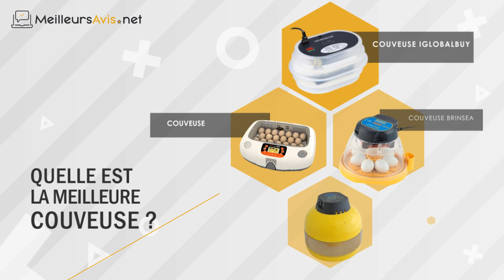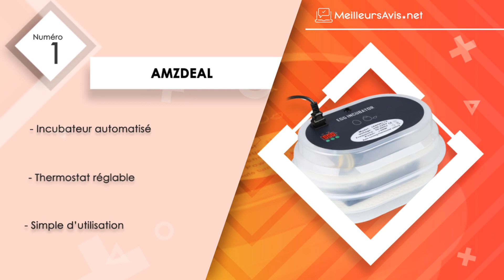⭐️ MEILLEURE COUVEUSE À OEUFS - Avis & Guide d'achat (Comparatif 2022)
⭐️ Couveuse à Oeufs Amzdeal
⭐️ Couveuse à Oeufs Simply Be Natural
⭐️ Couveuse à Oeufs RCOM 20 PRO
⭐️ Couveuse à Oeufs Brinsea Mini II Advance
⭐️ Couveuse à Oeufs Sailnovo EU

⭐️ Guide d'achat complet avec Prix et Avis ⭐️

 ——— Qu'est ce qu'une couveuse ?  ———

Une couveuse est un équipement utilisé pour reproduire de façon artificielle les conditions nécessaires au développement des embryons pour mener à bien l’éclosion des poussins. Il s’agit entre autres de l’oxygénation et du retournement des œufs que la poule couveuse effectue en bougeant et en changeant de position de temps en temps. Pour ce faire, une telle machine se charge de réguler la température interne et le taux d’humidité.

 Il existe trois types de couveuses à savoir la couveuse manuelle, la couveuse semi-automatique et la couveuse automatique. Avec la première version, les utilisateurs se voient dans l’obligation de retourner les œufs un à un, quatre fois par jour. Pour le modèle semi-automatique, le retournement reste manuel, mais, ceux-ci sont en mesure de tous retourner en même temps à l’aide d’une manette. Enfin, avec la couveuse automatique, tout est automatisé, donc sans aucune intervention des utilisateurs.

——— Les points clés pour bien choisir sa couveuse ———

Pour obtenir une couveuse de qualité, comme celles qui sont présentées dans ce top 5, trois paramètres très importants sont à vérifier au moment de l’achat. Ce sont le retournement, l’humidité et la température. À ce propos, bien que coûteuse, la version dotée d’une mode de retournement automatique des œufs est une alternative de choix.

 Également, un modèle équipé d’un dispositif de contrôle numérique de température est plus pratique. En outre, en fonction du nombre des œufs à couver, il est nécessaire de porter une attention particulière à la capacité de la machine. Pour finir, un modèle compatible à tout type d’œuf est idéal pour les utilisateurs élevant diverses volailles.